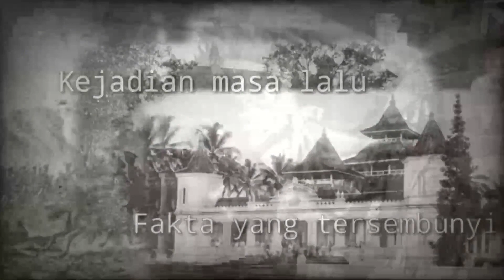JAWA DALAM BAHAYA❗❗ SOSOK SANGAT MENYERAMKAN PENGUASA TANAH JAWA SUDAH MURKA, 2023 MENAGIH JANJI!!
SABDO PALON NAGIH JANJI
Tahun 2023, Indonesia harus waspada. Pasalnya ramalan Jayabaya mengungkap bahwa 2023 adalah tahun datangnya Sabdo Palon Nagih Janji.
Sabdo Palon Nagih Janji ini diyakini sebagai tanda akan terjadinya kekacauan atau bencana alam yang akan terjadi di berbagai daerah.
“Wong Jawa wis ilang Jawane" adalah ungkapan Jayabaya yang menyebut tanda-tanda Sabdo Palon datang memomong masyarakat Jawa yang sudah kehilangan spiritualitas.
Berdasarkan ramalan Jayabaya mengungkapkan bahwa masyarakat Jawa menunggu datangnya masa Sabdo Palon Nagih Janji, kemudian kekacauan merajalela di mana-mana.
Tercatat dalam ramalan Jayabaya dalam Serat Sabdo Palon Pupuh 4, bersumpah akan muncul kembali sebagai ‘Pamomong tanah Jawa’ setelah 500 tahun runtuhnya Kerajaan Majapahit.
Apabila dihitung 500 tahun dari kerajaan Majapahit runtuh pada tahun 1478, maka ramalan datangnya masa Sabdo Palon Nagih Janji jatuh pada tahun 2020 hingga 2023.

sabdo palon nagih janji kisah tanah jawa gus muwafiq,
sabdo palon nagih janji 2021 gus muwafiq,
sabdo palon nagih janji kisah tanah jawa wayang kulit,
sabdo palon nagih janji kisah tanah jawa gunung semeru,
apa itu sabdo palon nagih janji,
asal usul sabdo palon nagih janji,
apa arti sabdo palon nagih janji,
gus anton sabdo palon nagih janji,
sabdo palon nagih janji kisah tanah jawa bahasa jawa,
sabdo palon nagih janji kisah tanah jawa gus baha,